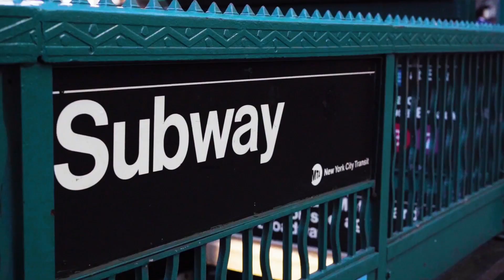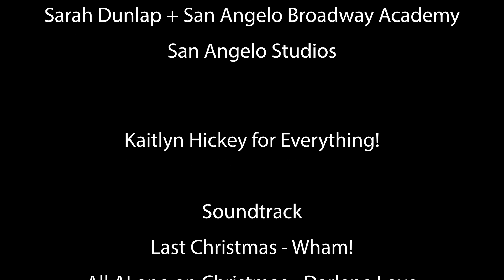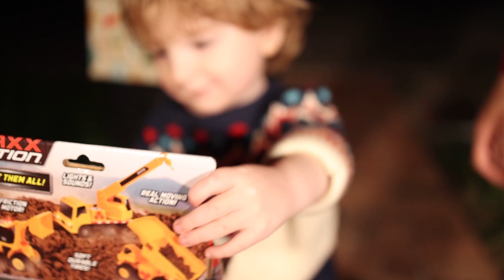Homeless for Christmas | A Film Bluff Original Movie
"Last Christmas" - Wham!
"All Alone on Christmas" - Darlene Love
"Santa Claus Lane" - Hilary Duff
"Santa Tell Me" - Ariana Grande
"Santa Claus is coming to town" - Justin Bieber
Drummer Boy" - Justin Bieber
"Back to December" - Taylor Swift
"The Way I Loved You" -Taylor Swift
"Daylight" - Taylor Swift
"August" - Taylor Swift
"Sparks Fly" Taylor Swift
"Sleigh Ride" - Miley Cyrus